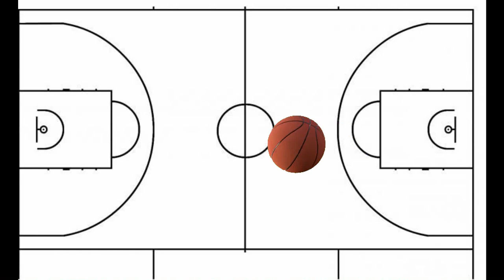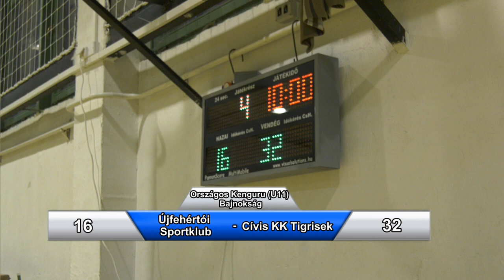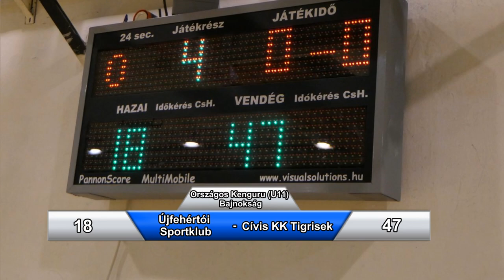Újfehértói Sportklub - Civis Kk Tigrisek U11 Kenguru Kupa Kosárlabda mérkőzés 2022.11.20.